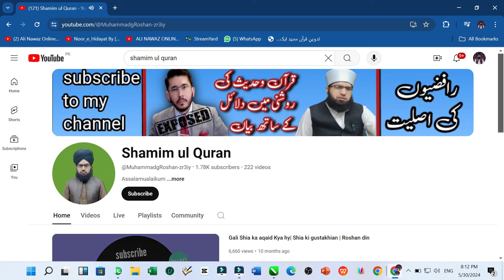538-Engr ky Babon ki Shalwarain kis ny Utarin | Hasan Allahyari rafzi ko jawab by Dr Mufti Ali Nawaz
mufti_taqi_usmani muftitariqmasood mufti_tariq_masood The purpose of this channel is to provide the Islamic authentic knowledge and reform people's faith who has been affected by social tribulations (Fitna)